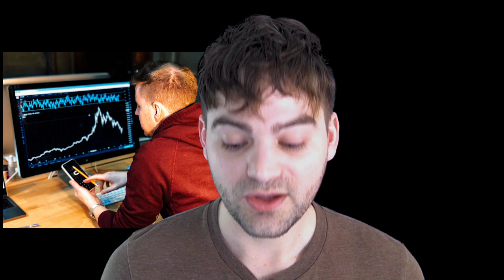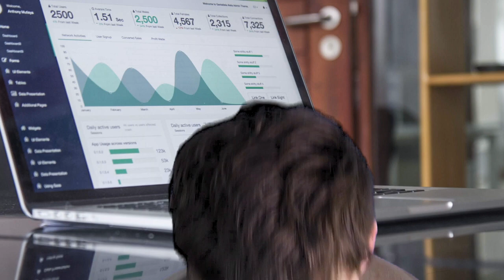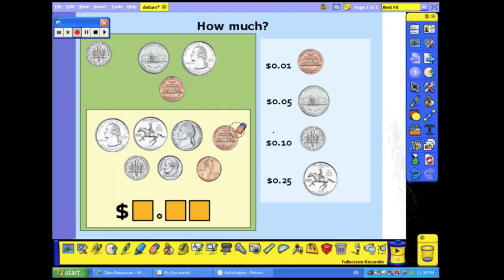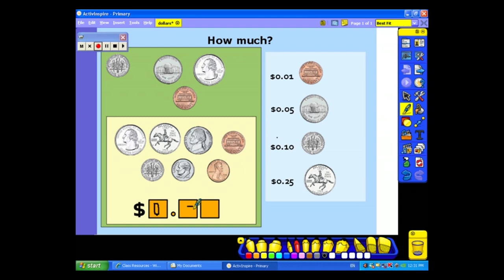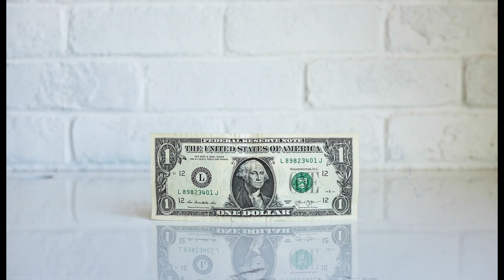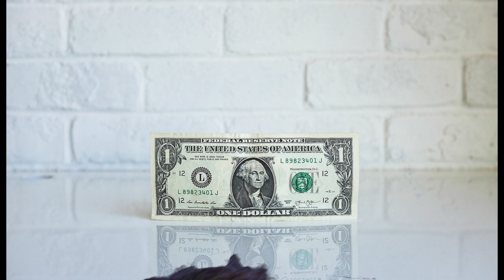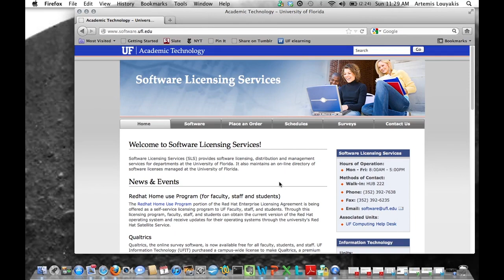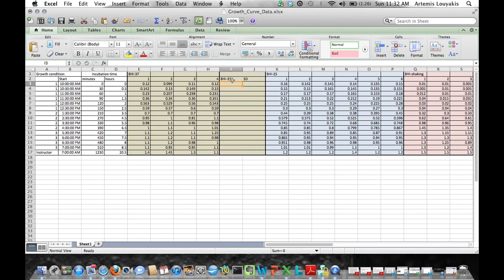Fall Asleep with Money (Comedian with Asperger's Talks You to Sleep)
This is a sleep entertainment show where I say funny or absurd things and talk you to sleep. There's no plot or storyline – just semi-amusing ramblings and boring content to help you get ready for bed. I'm on the autism spectrum/Asperger's and use my monotone voice to have an ASMR relaxing effect to help you sleep latenightrelaxation aspergers asmr Sort of similar to the Sleep With Me podcast, but visual.

This episode is the most boring ever and is all about finance, numbers, money, calculators and excel – all excellent things to help you get to sleep. When you think about all the numbers you will get really sleepy because your brain will be so tired of the numbers that you'll be forced to go to sleep. That's the goal of today's show! And I will work on being really boring and monotone so that you can get to sleep and have a good night's rest.

About the show:
Inspired by some of my favorite comedians/shows on Adult Swim comedy network. Falling Asleep with Mark is a late-night relaxation bedtime comedy. Also similar to Sleep with Me podcast, but a little more on the comedy side and visual rather than solely audio.

My two skills are helping people get to sleep with my monotone, somewhat hypnotic voice, and making people laugh with my deadpan comedy style (similar to Steven Wright, Joe Pera, Tig Notaro, etc.) and absurdism (inspired by Tim and Eric, Steve Brule, David Liebe Hart, etc.). Each episode is basically an improv sketch comedy – but it also has some utility as ASMR / unintentional ASMR for some people.

All my videos are Creative Commons, meaning you can repurpose them in your own work! Just one condition: Include my channel name and link to my video in the description + mention my channel and the video name in your video (verbally, visually, or both).

Special thanks to the CCers for this episode:

“Coin Counting – Act 1” by Dan Meyer, 2014.
“Counting Money” by ISM Elementary School, 2011.
“Growth Curve in Excel” by Dyanna Louyakis, 2012.

Changes made: played "Coin Counting" on a loop/on mute and overlaid my face on it, trimmed "Growth Curve" to just a few minutes and reduced volume, added a number of photo backgrounds from unsplash, no changes to "Counting Money" other than just commenting on it and using a screenshot from it as a backdrop.